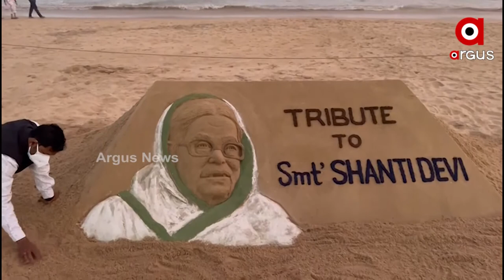ବାଲୁକାକଳା ଜରିଆରେ ଶ୍ରଦ୍ଧାଞ୍ଜଳି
ବିଶିଷ୍ଟ ସମାଜସେବୀ ପଦ୍ମଶ୍ରୀ ଶ୍ରୀମତୀ ଶାନ୍ତିଦେବୀଙ୍କ ଅକାଳ ବିୟୋଗରେ ବାଲୁକାକଳା ଜରିଆରେ ଶ୍ରଦ୍ଧାଞ୍ଜଳି ଅର୍ପଣ କଲେ ପ୍ରଖ୍ୟାତ ବାଲୁକାଶିଳ୍ପୀ ପଦ୍ମଶ୍ରୀ ସୁଦର୍ଶନ ପଟ୍ଟନାୟକ ।